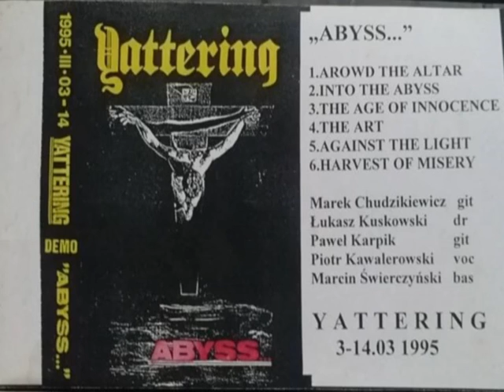YATTERING "ABYSS..." 1995 Arowd the altar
YATTERING "ABYSS..."

Yattering Demo / Album 1995
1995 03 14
Yattering "Abyss..."
1 Arowd the altar
2 Into the abyss
3 The age of innocence
4 The art
5 Against the light
6 Harvest of misery